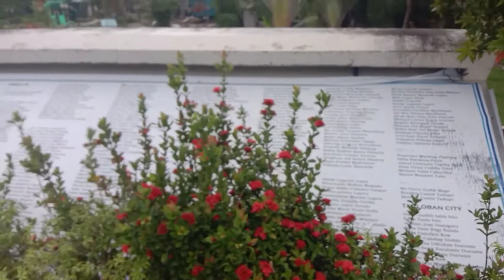Tacloban Astrodome Tour /Mama Joan Tv